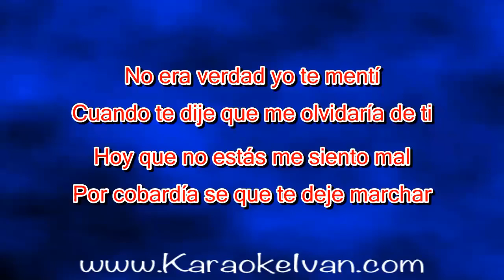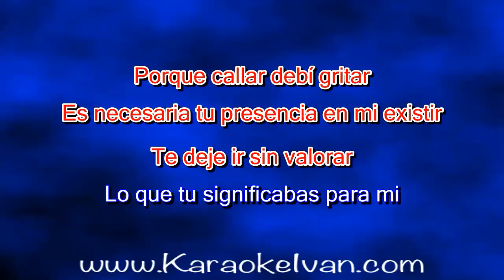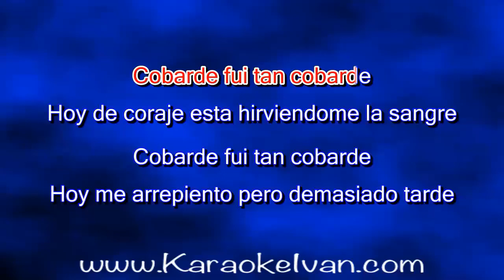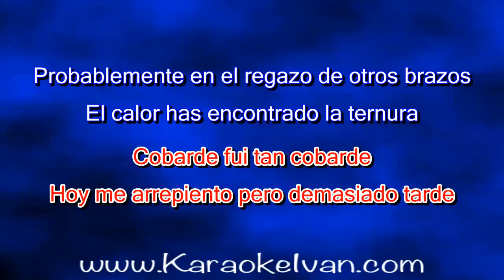Los Mismos - Cobarde (KARAOKE)